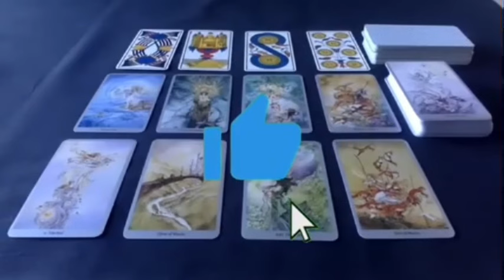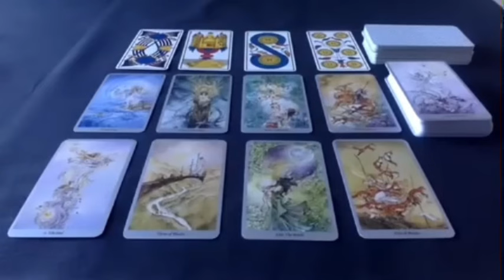LION 🔥10ANS DE TIRAGE MAIS JAMAIS VU COMME CE TIRAGE D’AUJOURD’HUI QUI VA TOUT CHAMBOULER🚀😱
Lion, Bélier, Cancer, Capricorne, Gémeaux, Lion, Balance, Verseau, Sagittaire, Scorpion, Taureau, Vierge, Scorpion, Horoscope,novembre 2024,amour

Lion novembre 2024 Lecture du Tarot de l’Amour
Lecture du Tarot de l’amour
Lion
Lion 2024
Lion aujourd’hui
Lion novembre
Lion novembre 2024